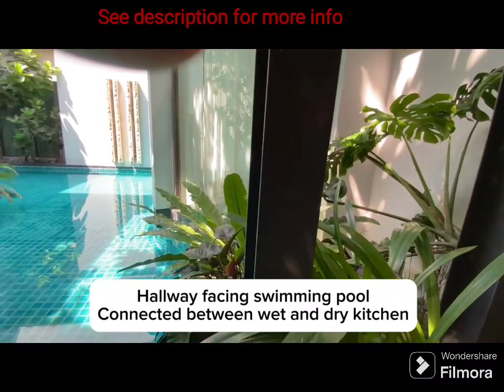EXCLUSIVE DESIGNER BUNGALOW HOUSE @ SEKSYEN 7, SHAH ALAM, SELANGOR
FOR SALE: EXCLUSIVE DESIGNER BUNGALOW HOUSE @ SEKSYEN 7, SHAH ALAM, SELANGOR

Asking Price : RM 18 million (nego)

Details:
- 3 Storey
- Leasehold
- Land area 23,450 sqft
- Build up 18,071 sqft
- 9 Bedrooms
- 13 Bathrooms
- 2 pantries
- 2 dry kitchen
- 1 wet kitchen
- 1 casual living , 2 casual dining
- 1 formal dining, 1 formal living
- Partly furnished
- Beautiful landscape
- Fenced compound:
- 24 hour security
- Guard house

Ground floor:
- Pavilion foyer area
- Main entrance
- Entrance lobby
- formal living and dining area
- Casual living and dining area
- Office room
- Powder room
- Dry and wet kitchen
- Swimming pool and KOI pond
- 2 Guest room ensuite with bathrooms
- Prayer room

Lower Ground Floor: (basement)
- Lounge area
- Gym
- car porch / garage (can accomodate up to 7-8 cars)

1st Floor
- Master suite ensuite bathroom
- 3 suite ensuite bathrooms
- iron room
- The bridge can connect to formal and casual area.

AISHAH RAMLI
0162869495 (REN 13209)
Senior Real Estate Negotiator

Loan and lawyer can be arranged

Owner welcome to LIST!!!
Buyer welcome to request preferred area!!!